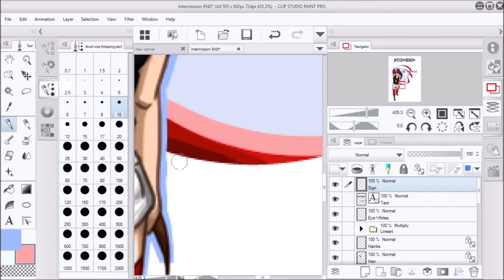[Speedpaint] Intermission Page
I decided to make another speedpaint whilst creating the intermission page for my webtoon, The Forgotten Grave! I'll post a link below if you'd like to read it!